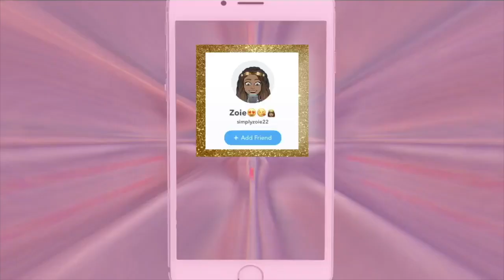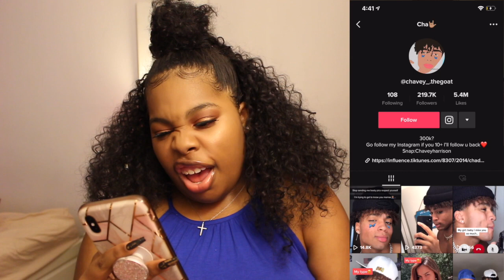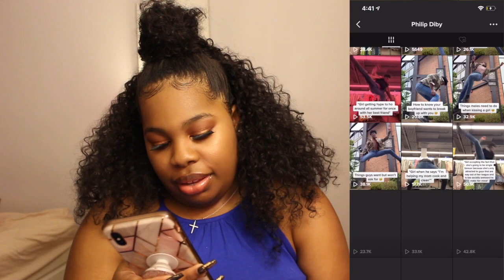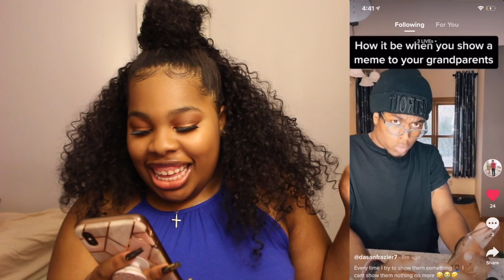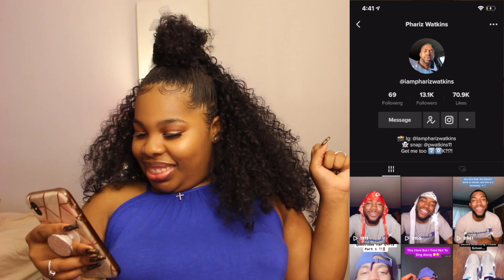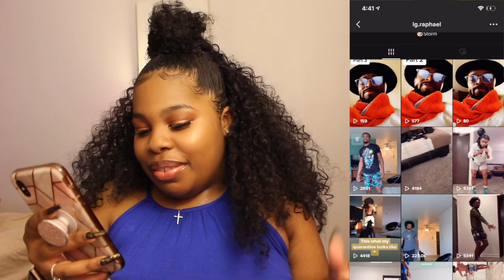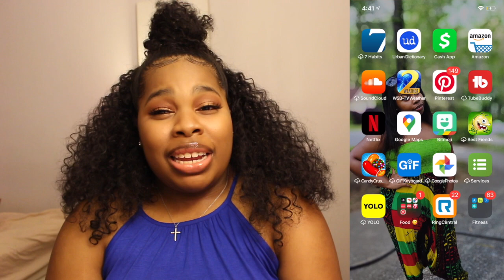TIK TOK SMASH OR PASS 👀🥵| SIMPLY ZOIE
I AM A TIK TOK ADDICT AND MY FEED IS FULL OF FINEEEE TIK TOKERS👀😍 CHECK OUT MY RANDOMIZED SMASH OR PASS CHALLENGE

Facebook: Makeup by Zoie | Simply Zoie Media

Are you a female, Black YouTuber??? Join my Facebook group, Black Girl Magic of YouTube